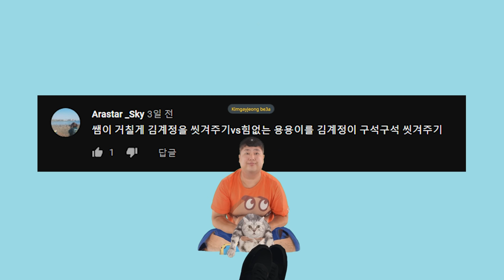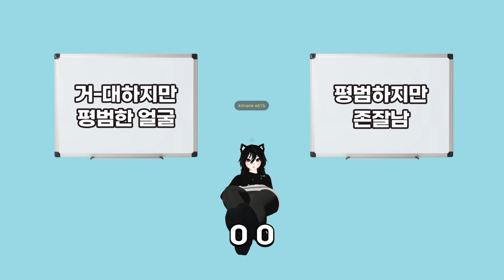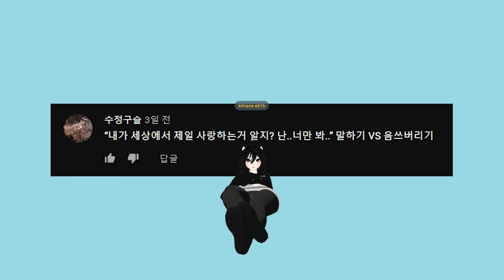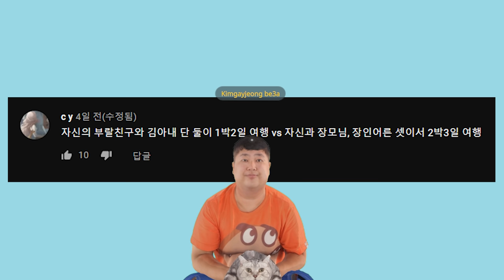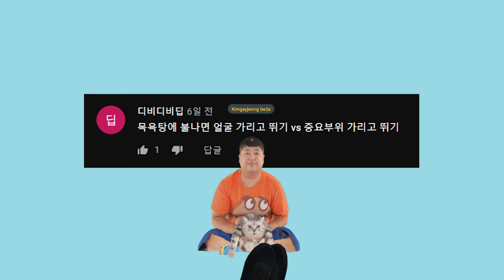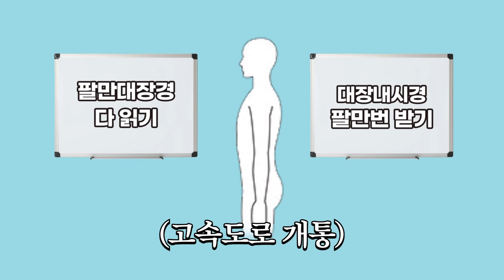구독자들 질문 수위 실화야...? 매운맛 부부 밸런스 게임